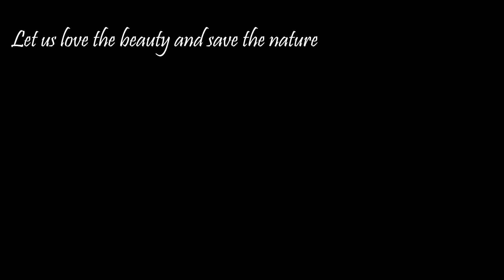Full Day Growth of a Creeper in TimeLapse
The art of getting plants to scale the side of a house or wall has baffled some of the best gardeners. When done right, climbing plants can be used to cover an ugly fence or wall with vibrant flora. The trick is to look at the nature of the plant and understand how they are designed to climb. Then, all you need to do is match up the right support, and in no time at all, you'll have a wall filled with foliage.

Plants can climb several different ways: some need vertical support, others require horizontal supports, and some need no support at all. Climbing plants fall into one of five categories based on their characteristics: tendrils, twiners, scramblers, stickers, and stem roots.

This video was taken by my mother. Kudos for her great contribution.